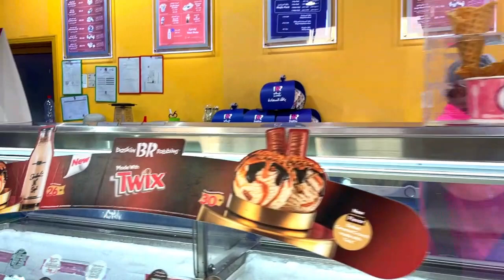Muhammad Hassan's Birthday Vlog. Life in Saudi Arabia. Urdu/Hindi Vlogs.